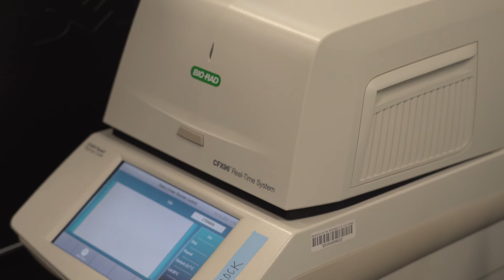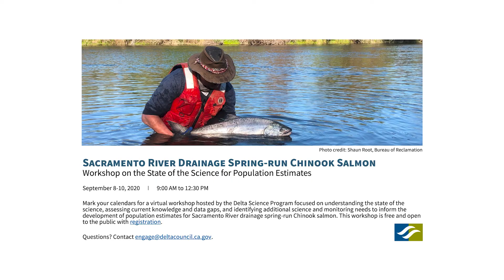Creating a Juvenile Production Estimate for Spring-run Chinook Salmon